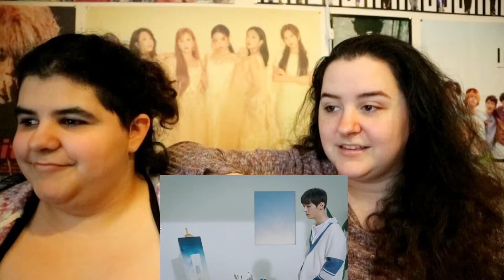YOON JISUNG (윤지성) "In the Rain" MV REACTION | THE CUTENESS AND VOCALS!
honestly, if we don't hear his voice on an ost by the end of the year, we'll be severely disappointed.